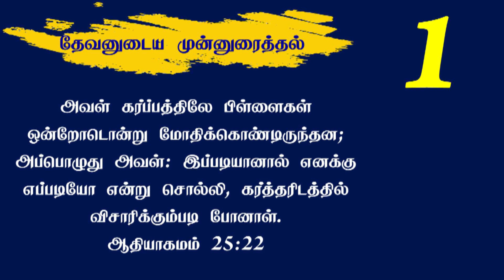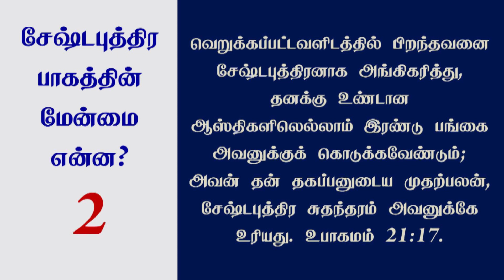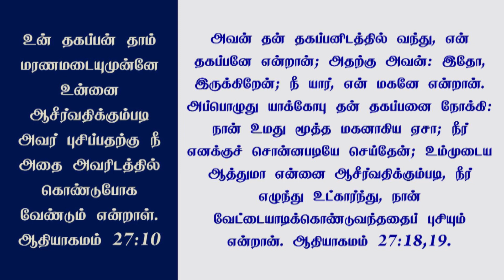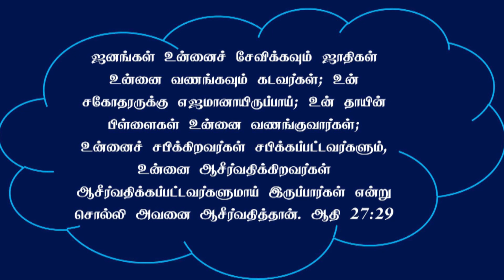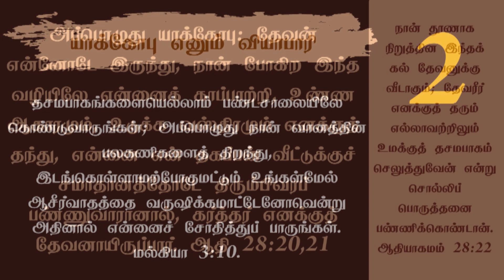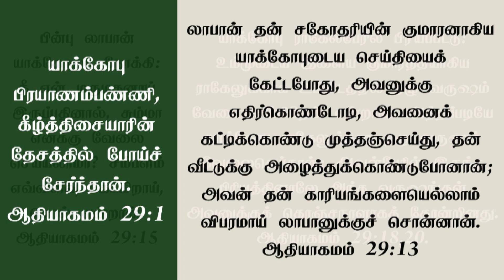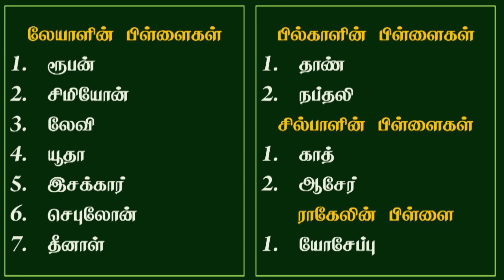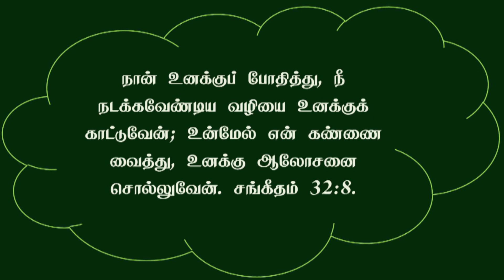Tamil Sabbath School: Ln 09: Jacob the Supplanter | 2022 Qtr 02